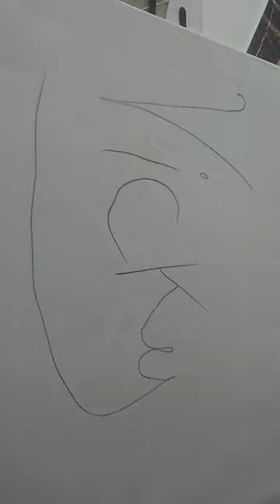2eme star de la bd les nombrils